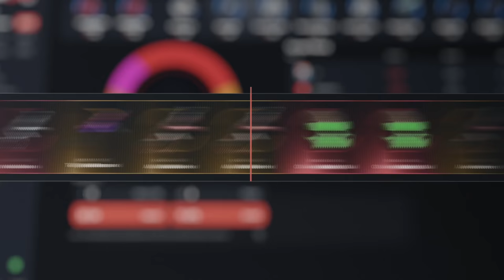LOS MATO Y VENIAN FULL INVENTARIO | RUST Gameplay Español